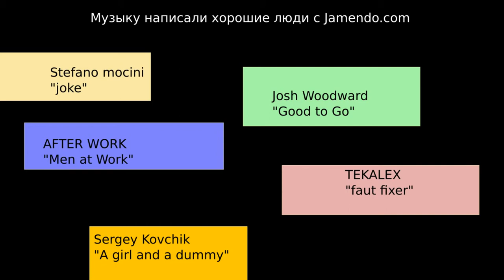Утро понедельника или "Ну ещё пять минуточек поспать"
Творческая группа "Sciurus"
Thanks for music tracks from Jamendo.com
Stefano mocini "Joke"